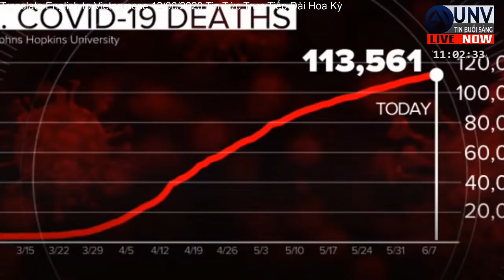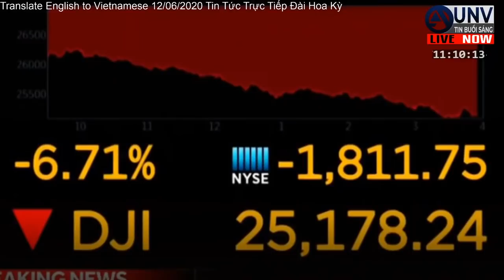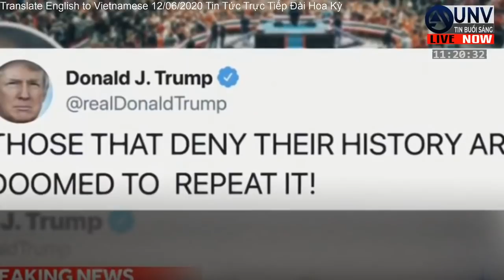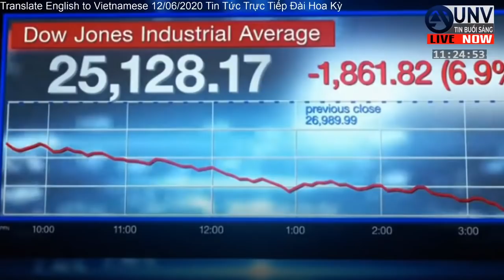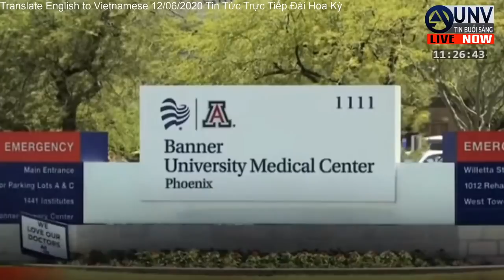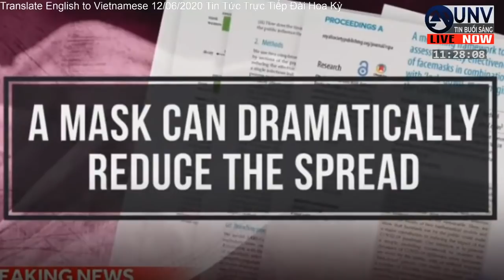Tin tức trực tiếp buổi sáng ở mỹ 12/6/2020 | JUNETEENTH NGÀY LỄ CHẤM DỨT CHẾ ĐỘ NÔ LỆ HOA KỲ【A1456】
Tổng thống Trump đang phải đối mặt với phản ứng dữ dội về một cuộc biểu tình dự kiến vào ngày thứ Sáu, một ngày lễ hàng năm đánh dấu sự chấm dứt chế độ nô lệ ở Hoa Kỳ, ở Tulsa, Oklahoma, nơi xảy ra vụ thảm sát năm 1921 tàn khốc. Tin Tức Trực Tiếp Đài Hoa Kỳ